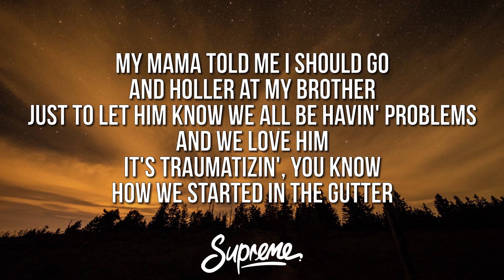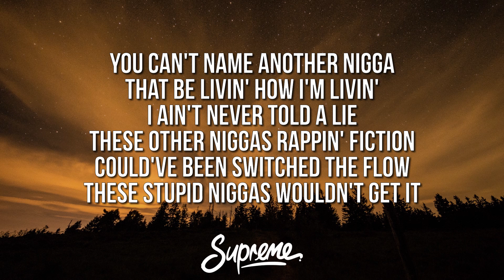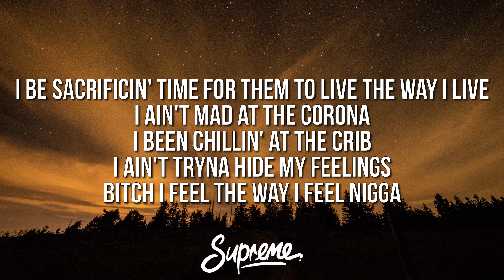DaBaby - GO (Lyrics)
🎤 Lyrics:
[Verse]
Yeah, I know these lil' niggas like to talk
I don't really like to talk, let me pop my shit (Let me pop)
I can't get them haters off my dick
You know I drop my nuts when I drop my shit (Let me drop)
And I'm the type to keep it quiet, don't speak
They'll never know it's me when they block get hit (Shh, shh)
My mama told me I should go and holler at my brother (Wait a minute, who are you? Ayy, yo, K.i.D.)
Just to let him know we all be havin' problems and we love him (Go)
It's traumatizin', you know, how we started in the gutter
Now I'm chillin' with my daughter in a goddamn mansion
Just waitin' on a nigga, watching goddamn cameras
Cheat code, nigga, I'm the goddamn answer
Beast Mode, I'ma beat the goddamn cancer
And I don't really give a fuck about how you feel, homie
Put the alphabet on him, put the AR on him, put the F&N on him
Get to shootin' at a nigga, have him goddamn dancin' (Yeah)
You know I keep the blick with the extension
Never foldin' under pressure, know I love it when there's tension
Know I love it when it's questions in my motherfuckin' mentions
Know these bitches bein' messy, need some love and some attention
You niggas say I ain't go no flow, they better motherfuckin' listen
I be switchin' up my flow the way I'm switchin' niggas' bitches
I'm a different type of nigga, you a different type of bitch
Screenshot, sendin' out another nigga pic
Riding 'round town on another nigga dick
Leavin' all them comments on another nigga shit
Your best friend dead, that's what he motherfuckin' get
Know we lock and shake niggas like a motherfuckin' pit'
Nigga better go and check my background, nigga
Lay a finger on me, nigga gettin' clapped down, nigga
Know these friendly-ass rappers never shot nan' nigga
All you cappin'-ass niggas need a cap, gown, nigga (Yeah)
What the fuck these niggas wanna do?
People think I like to fight but I be really tryna shoot, bitch
Ain't hearing niggas like they got on mute, swish
I'm pulling up and I ain't tryna hoop, it's
A nigga that's the motherfucking truth
I ain't tryna be your friend, I ain't cliquing with your crew
And no, I'm never in my feelings, I'm just tryna get the loot
I been rapping for a minute, nigga, fuckin' make it too
I think the blogs know we fucking, shit, but fuck it, that's my boo
She always staring at me, she be tellin' me I'm cute
I always keep it on me, she'll tell you I'ma shoot
My house so fuckin' big, ain't even using half the rooms
It's hot outside, I actually forgot I had a pool
Football field, a nigga going NFL
Basketball court, a nigga going NBA
R&B freak, I try to fuck her every day
Curly-haired jiggy bitch, it might be DaniLeigh
Ooh, did he just say that? You probably need to play back
Six cars in the driveway and I don't even drive
I be backseat pimpin', 'bout to go and get a Maybach
Name another nigga that can kick it how I kick it
You can't name another nigga that be livin' how I'm livin'
I ain't never told a lie, these other niggas rappin' fiction
Could've been switched the flow, these stupid niggas wouldn't get it
Fuck it, shit, we can go body for body (Go, go)
He got too many hoes, let's go thotty for thotty (Go, go)
I'm not looking for problems, he try me, he try me
I got white people fans, look like Scotty 2 Hotty
I'm not looking for drama, the drama come find me
She don't look like my mami, I call her my mami (Mami)
I'm not trusting nobody, don't fuck with nobody
Not tryna re-sign but they tryna re-sign me (Go)
I hope you not offended, shit, but I'm not really interested
You don't like taking chances, but you reaping all the benefits
The coolest, you not cool enough for me and I'm not feeling it
My heart's no longer in it, forgot who you was dealin' with
Give me mine, nigga, I got kids
I be sacrificin' time for them to live the way I live
I ain't mad at the Corona, I been chillin' at the crib
I ain't tryna hide my feelings, bitch, I feel the way I feel, nigga

[Outro]
Yeah
Who the fuck can't switch the flow, nigga?
Stupid-ass nigga
And K.i.D on the motherfuckin' beat, nigga
Stupid-ass niggas
Go
That's my daddy